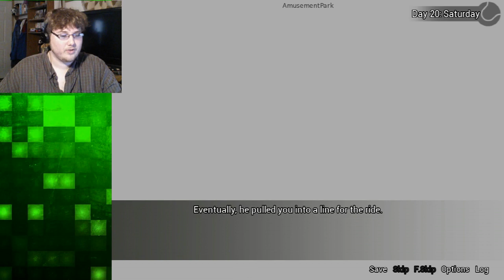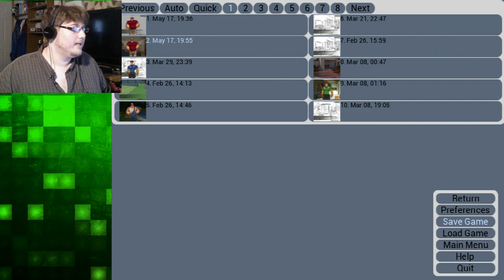NIGHTTIME CARNIVAL! [Harold Day 20] | Extracurricular Activities #26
I've never been to a carnival at night.
Follow Us Everywhere!:
Facebook, Twitter, Instagram, Snapchat, Tumblr, Tetris Friends, Reddit, Skype, and Steam ARE ALL "Deckerlink" (except for stupid Instagram...I'm "deckerlinkjack" there...)